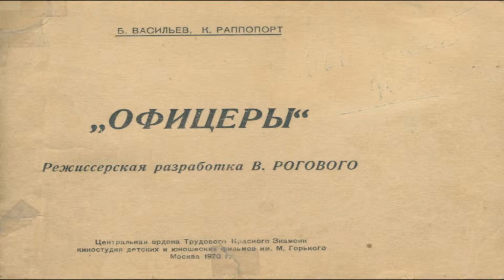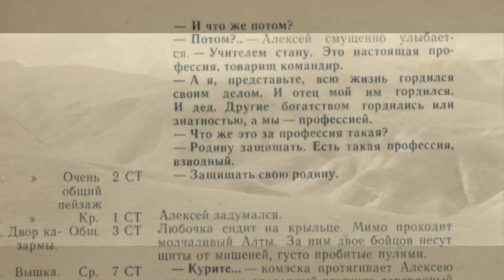45-лет фильму "ОФИЦЕРЫ" - Память! (музыка к ролику В.Моцардо)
Музыка к ролику - В.Моцардо
Режиссер ролика - В.Моцардо

Этот  ролик я посвящаю тем, кто создал фильм «Офицеры» и хочу напомнить некоторым исполнителям, что память и патриотизм не продаются за деньги, так как среди тех, кто создавал этот фильм, практически  не было людей, не связанных с армией. Чтобы  обдумать и сформулировать идею такого  фильма, надо быть не просто отважным и опытным воином, но и человеком с мудрым сердцем и чувствительной душой.
Фильм стал патриотическим произведением киноискусства именно потому, что все создатели его и участники были  фронтовики и дети войны, поэтому им удалось, сознательно или невольно, каждому внести свою лепту, свою память, своё переживание страшных лет, своё мужество и свою гордость за нашу Победу. Благодаря каждому из них  фильм получился  живой и талантливый.
От миллионов зрителей – низкий всем поклон и человеческая благодарность. За 45 лет народная любовь не угасла, она и сейчас волнует сердца до слёз.
И ещё мне хотелось бы надеяться, что ни этот фильм, ни другие прекрасные символы нашей истории не станут предметом купли-продажи, что никто не станет наживаться на народной памяти и народной любви. Это было бы бесчестно. Давайте вспомним о том, что создатели фильма «Офицеры» в своё время трудились не ради денег и карьеры, они  творили высокое искусство, они поддерживали в народной душе патриотический дух и любовь к Родине, а это не измеряется ни деньгами, ни какой-либо другой материальной выгодой.